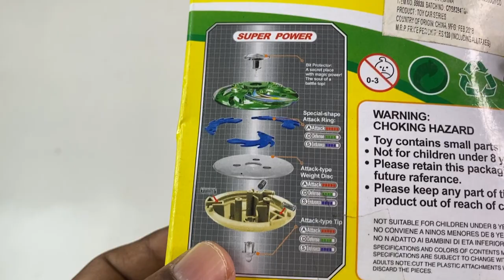Original Beyblade Unboxing Ibibna Review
Ultimate Mega Collection of beyblades from every season

metal beyblade set buy,
Metal fusion beyblade,
Metal beyblade Unboxing,
Pegasus Beyblade,
L drago beyblade,
Leone beyblade,
Dark bull beyblade Unboxing,